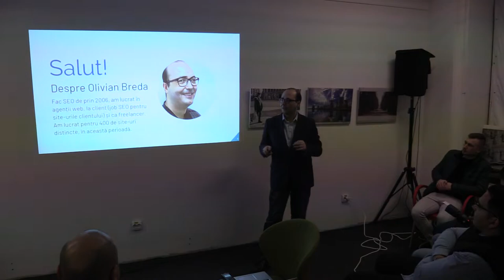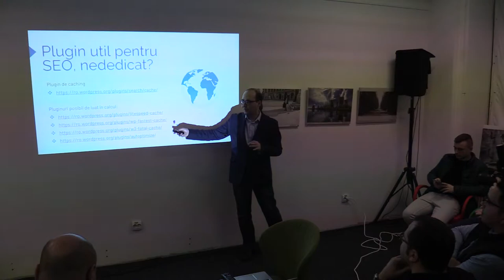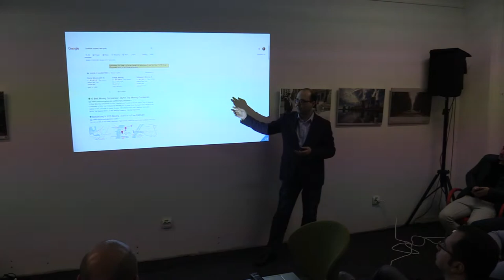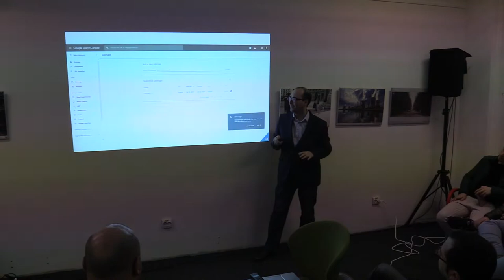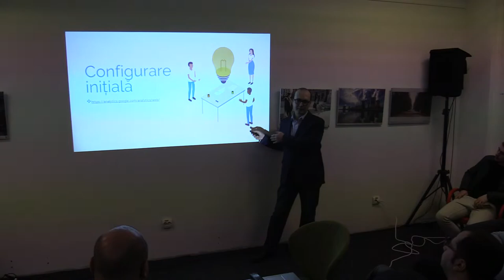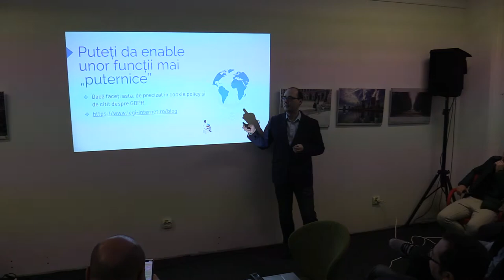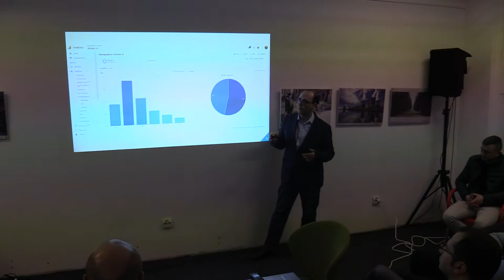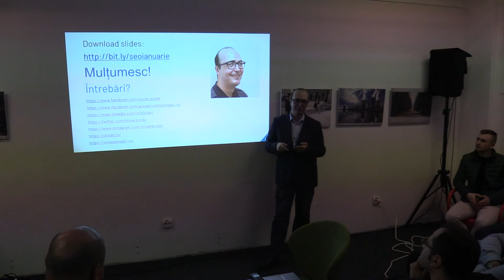(02) Olivian Breda - SEO în WordPress + Google Analytics (January Bucharest WordPress Meetup, 2020)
În data de 30 ianuarie 2020, a avut loc la Romania Visitor Center conferința nivel începători “SEO în WordPress + Google Analytics”, susținută de Olivian Breda.

Conferința a avut loc în cadrul January Bucharest WordPress Meetup.

Mai jos, fotografii, prezentarea PowerPoint și înregistrarea audio și video a evenimentului.